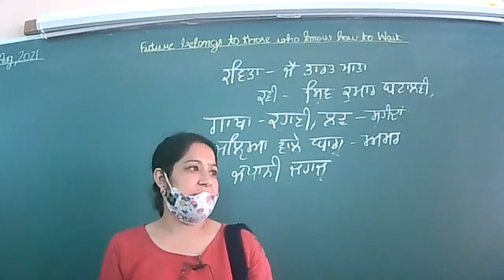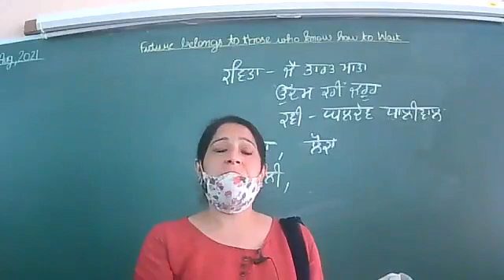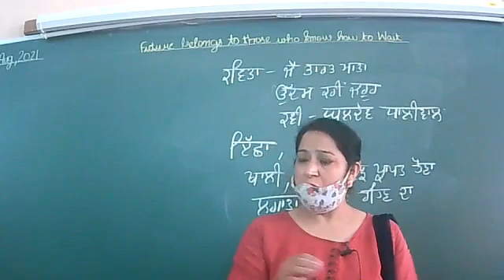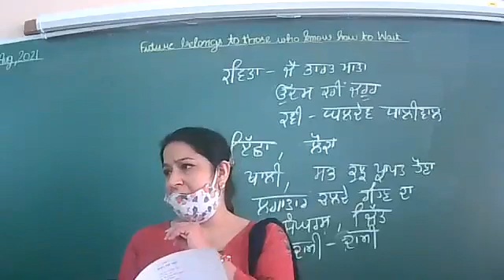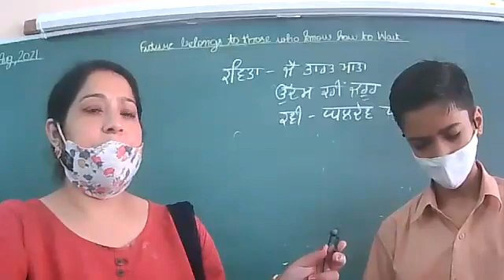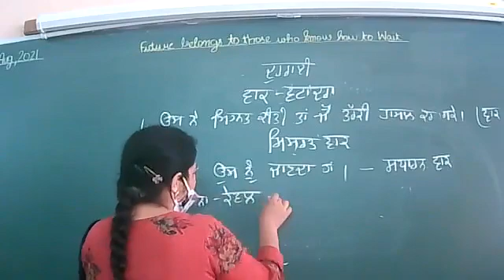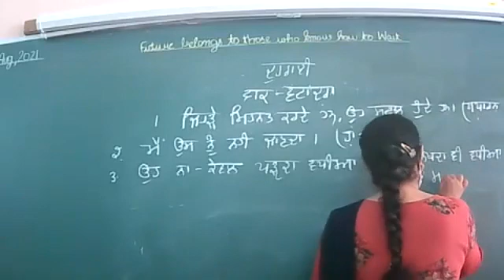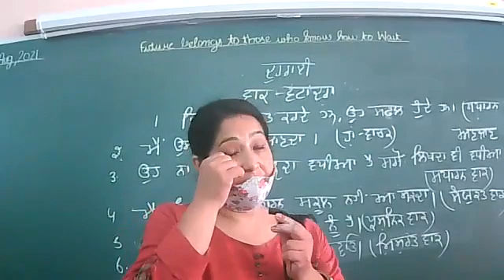23.8.21 , PUNJABI , 8th B